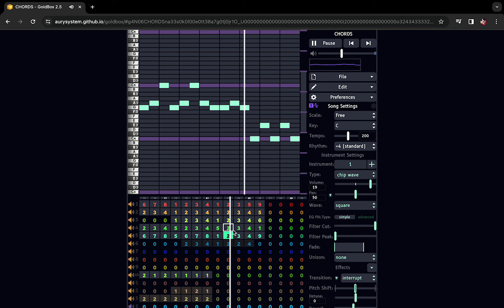CHORDS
i like the chords

this song is made by me and you can use the song if you give credit (put my channel in the description)
anyways idk what else to put here lol bye